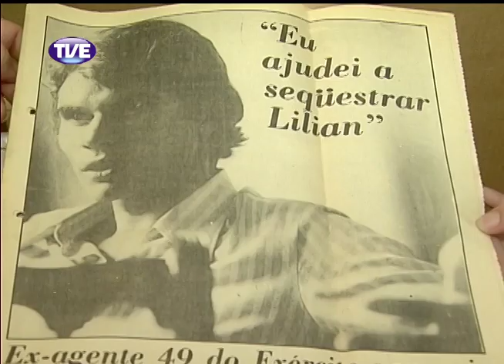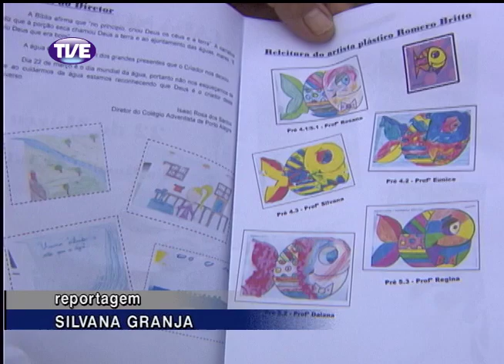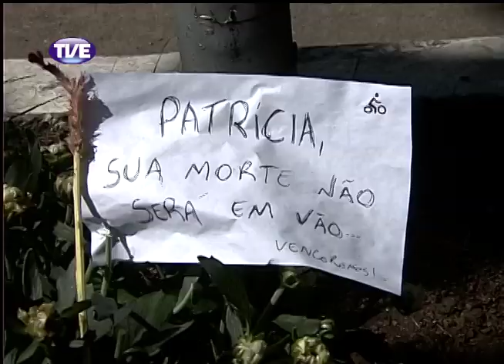Jornal da TVE - Segunda Edição - 21/03/14 Bloco 2